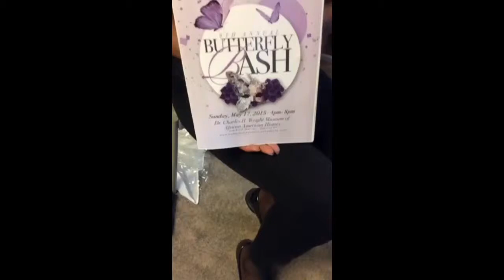Butterfly Bash 2015 Charles H. Wright Museum of African American History Detroit MI